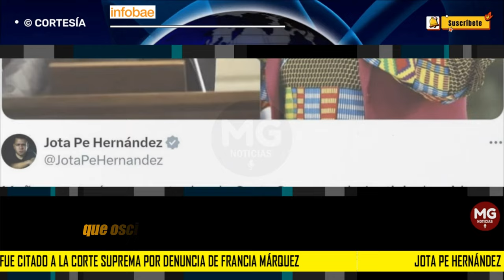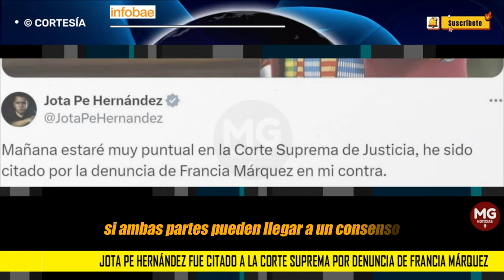URGENTE 🚨 Jota Pe Hernández fue citado a la Corte Suprema por denuncia de Francia Márquez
El senador Jonathan Ferney Pulido, conocido como Jota Pe Hernández, deberá comparecer ante la Sala de Instrucción de la Corte Suprema de Justicia para tratar de conciliar con la vicepresidenta Francia Márquez, luego de acusarla sin fundamentos de estar relacionada con el escándalo de corrupción de la Unidad Nacional para la Gestión del Riesgo de Desastres.
INFOBAE